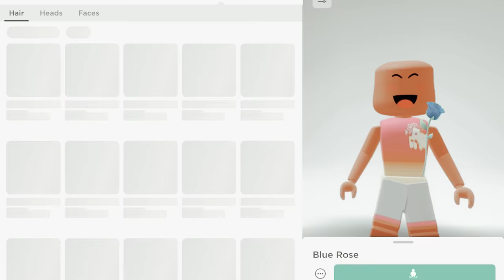MY FRIEND DOES A SHOPPING SPREE IN MY ACCOUNT 😱